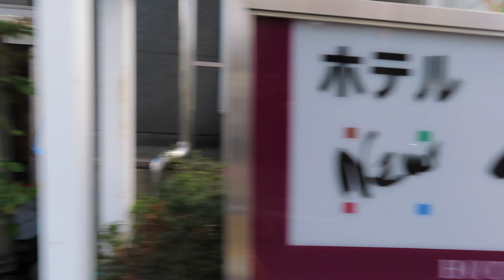ホテルニュー最上屋【山形】アクピヨ休日旅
金曜日や土曜日に宿泊代を２倍や３倍に割高にするホテルが多いなか土曜日に宿泊して4900円で泊まる事が出来てありがたいです。